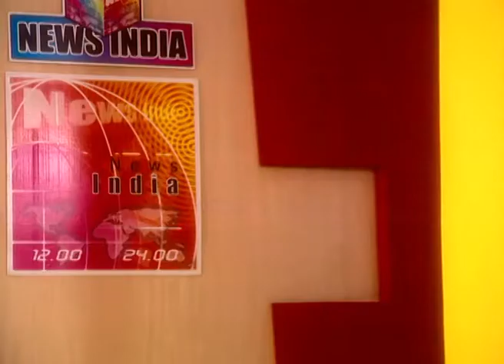Adhuri Ek Kahani | Zee Marathi TV Serial | Full Ep - 92 | स्वप्निल जोशी, प्रिया बापट | झी मराठी